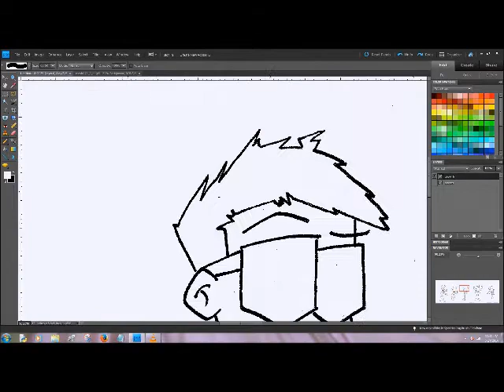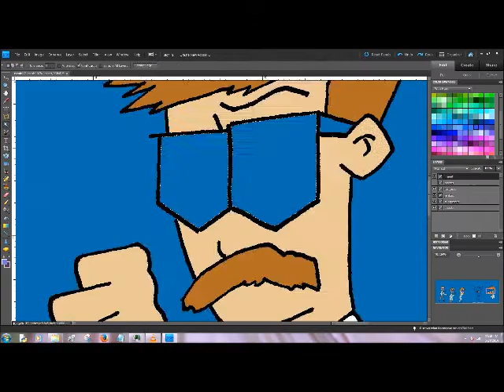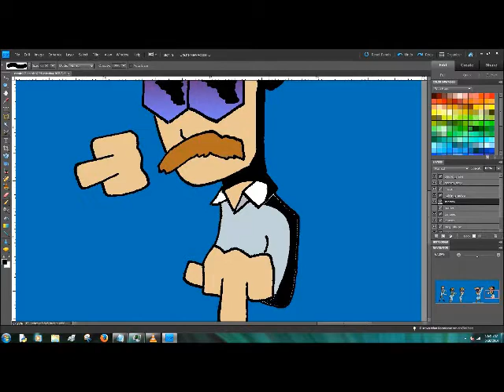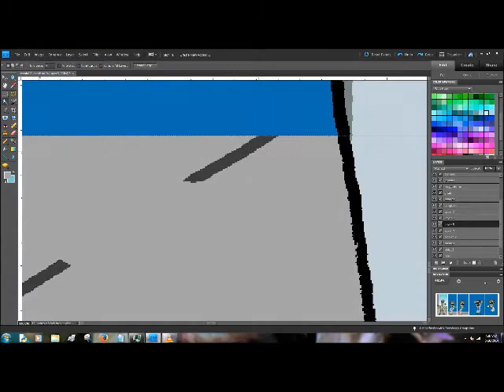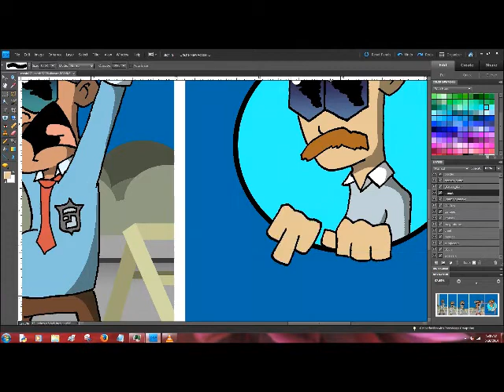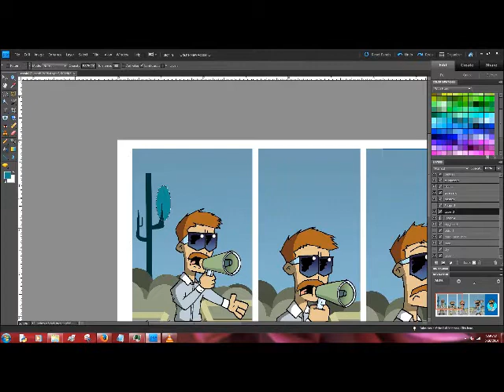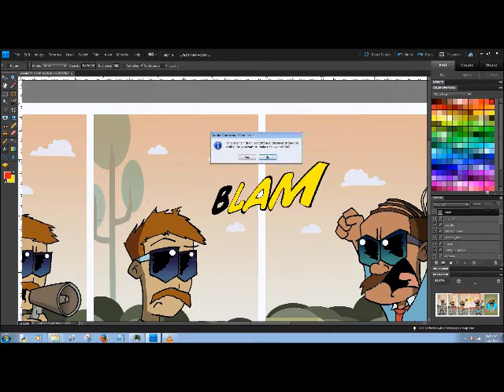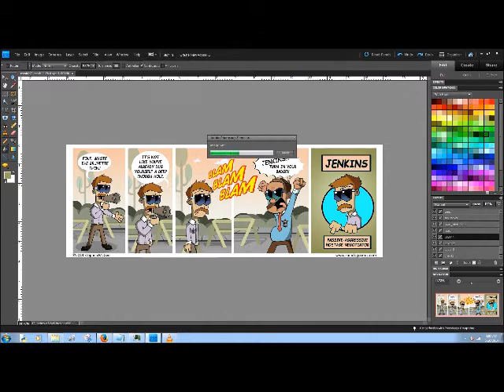Comic 271 Process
Quick process video (8x speed)

Baths - Apologetic Shoulderblades
Baths - Lovely Bloodflow
Baths - Maximalist
Baths - Heart
Baths - Rafting Starlit Everglades
Baths - Aminals
Baths - Indoorsy